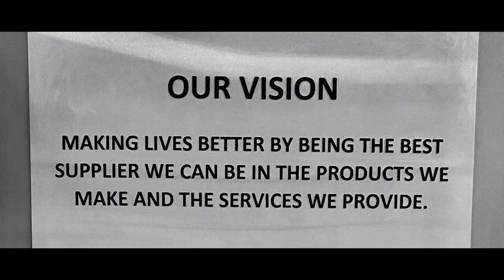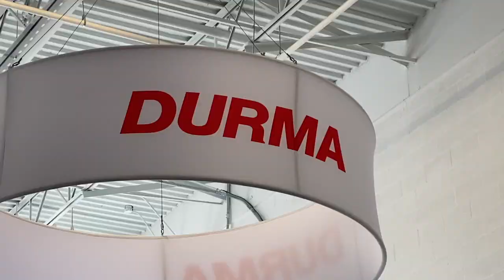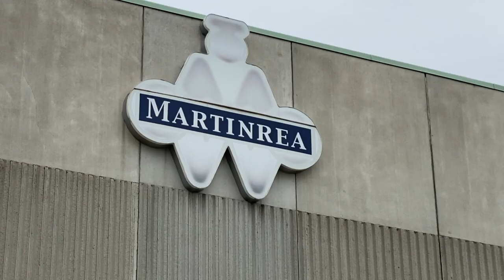Martinrea Project V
As part of their efforts to assist in the Coronvirus (COVID-19) pandemic, Martinrea Industrial Canada, a Martinrea International Inc. Company, is producing up to 30,000 ventilator stands and shipping them to General Motors Corp. (GM) advanced electronics plant in Kokomo, Indiana where critical care ventilators are being assembled by GM and Ventec Life Systems.

Martinrea is a leader in the development and production of quality metal parts, assemblies and modules, fluid management systems, and complex aluminum products focused primarily on the automotive sector.  Martinrea operates in 57 locations in Canada, the United States, Mexico, Brazil, Germany, Slovakia, Spain, China, South Africa and Japan.

Martinrea’s vision is making lives better by being the best supplier we can be in the products we make and the services we provide. The Company’s mission is to make people’s lives better by: delivering outstanding quality products and services to our customers; providing meaningful opportunity, job satisfaction, and job security for our people; providing superior long-term investment returns to our stakeholders; and being positive contributors to our communities.